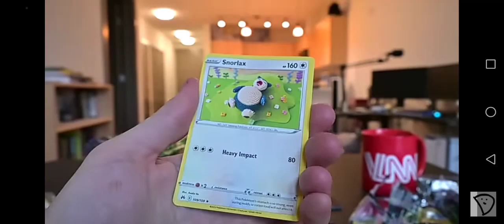snorlax pokemon card is fold and soaked in water in a mug